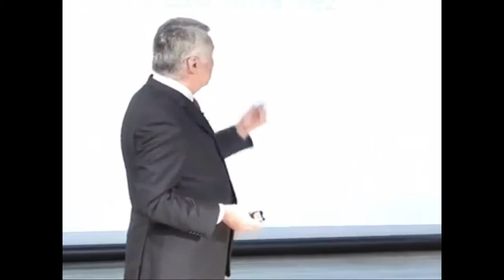Que freios te impedem de chegar mais longe. - Palestras Endeavor - ALBERTO COUTO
Alberto Couto é Especialista em Venda Consultiva e Consultor de Organizações em aspectos comportamentais de Vendas desde 1985. Já treinou diversas equipes de vendas na otimização das relações produtivas entre as equipes comerciais e seus clientes.
"Sou um apaixonado por vendas"